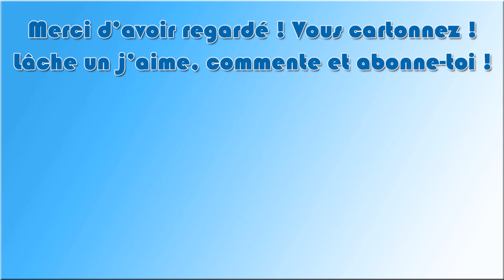HolyCube S6 - Ep 07 : Conduit & RICHESSE !!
Bienvenue pour cette nouvelle saison sur Holycube !!